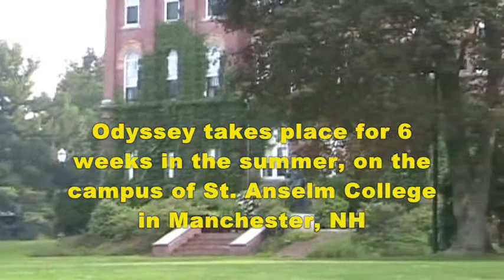Jeff VanderMeer Interviews Jeanne Cavelos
June 22, 2006 - Jeanne Cavelos, director of the Odyssey Writers Workshop, is interviewed by Jeff VanderMeer